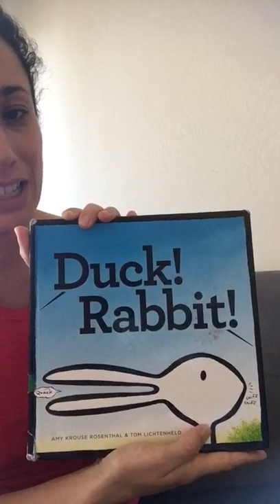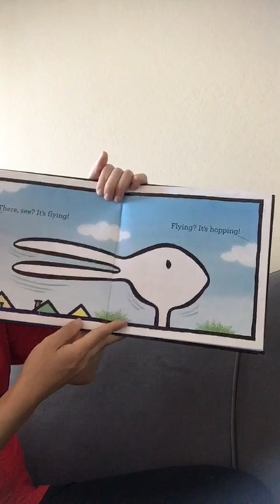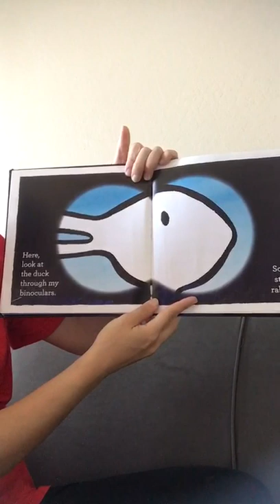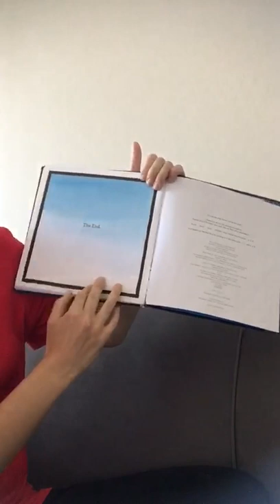Teacher Maritza's Duck or Rabbit